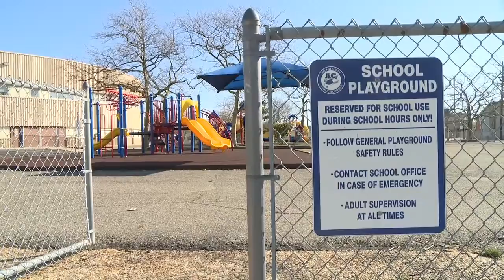Atlantic City Schools To Offer Meals Amid COVID-19